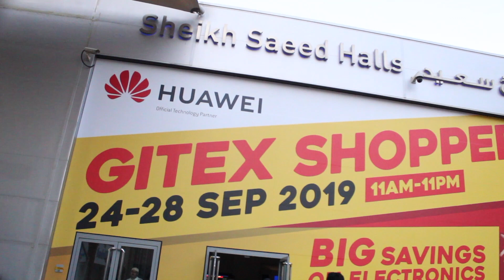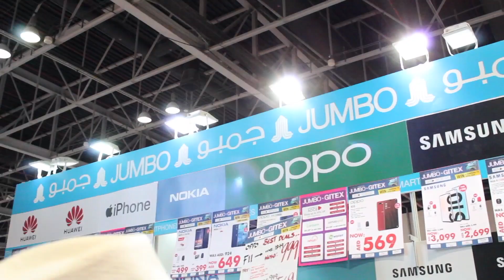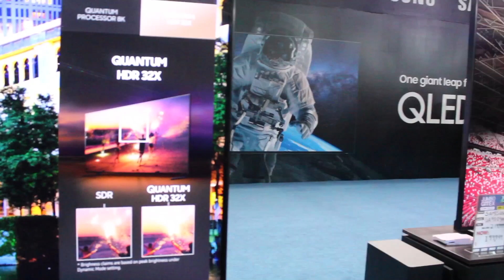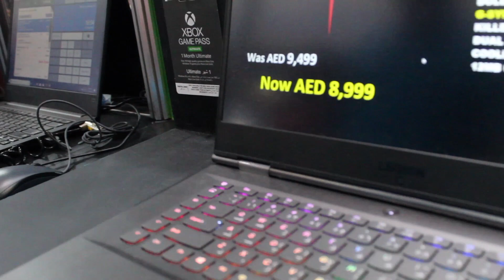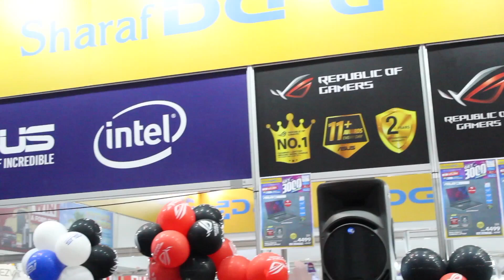MY FIRST EXPERIENCE - GITEX- DUBAI'S BIGGEST ELECTRONICS FEST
My first experience in  Gitex Fest Dubai